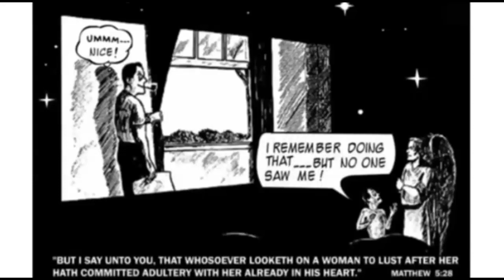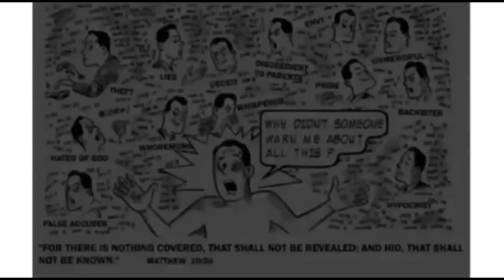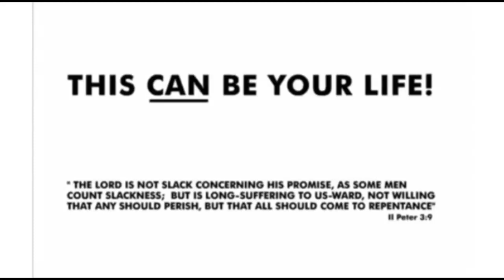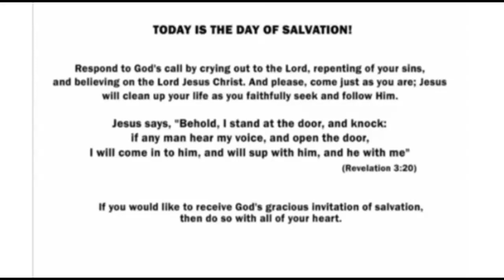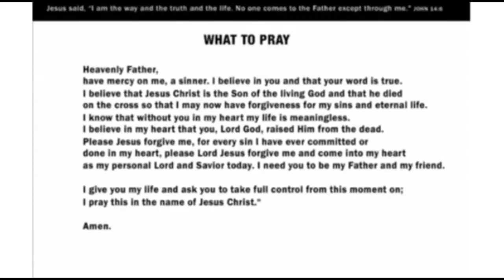One Day We will all stand Naked in front of God & Jesus Christ ... GOD See's & Hears Everything!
Blessed is the one who perseveres under trial because, having stood the test, that person will receive the crown of life that the Lord has promised to those who love him.
James 1:12

Whereas ye know not what shall be on the morrow. For what is your life? It is even a vapour, that appeareth for a little time, and then vanisheth away.
Matthew 7:13

The Narrow and Wide Gates
13 “Enter through the narrow gate. For wide is the gate and broad is the road that leads to destruction, and many enter through it. 14 But small is the gate and narrow the road that leads to life, and only a few find it.
Matthew 7:13

God is Real! Jesus Christ is King and He is returning very soon! Get Right with God Now! Believe, Repent & Be Saved!

Wake Up to the Deception Sheeple! The Corona Virus, Flat Earth, Fake Space, NASA, 5G, Tartaria, The Great Mud Flood, Illuminati, Hollywood, Fake News!